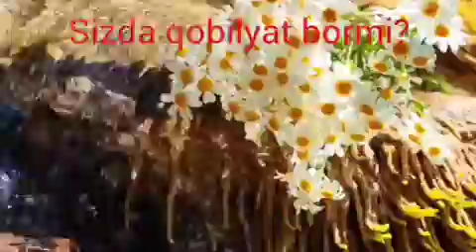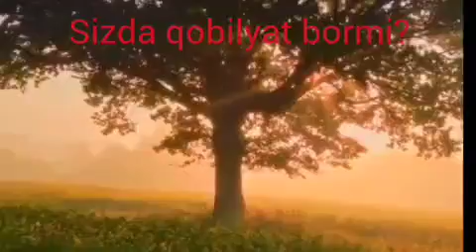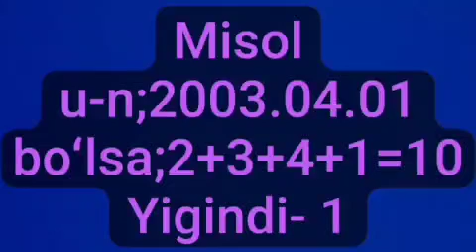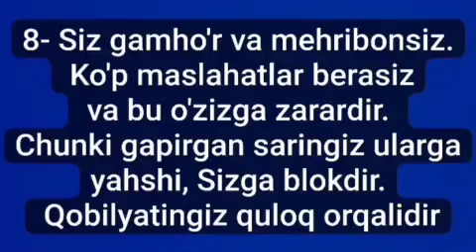SIZDA QOBILYAT BORMI?🌻ruhiyat#ong#nemerologiya#raqamlar belgisi#🗝✨✍🗣👁⚛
NILUFORTUNA kanalidan habar:
Diqqat diqqat 🥁🥁2024 yil 15 dekabrda onlayin 15 kunlik  "ONG - 2025" nomli kurs mavzulari;

⭐️ Ohirgi paytda Sizni nima ko'proq gazablantirmoqda?

⭐️Hayotingizda eng yahshi yil qanday bo'lishini hohlaysiz?

⭐️Qachon ohirgi marta yiglagansiz?

⭐️Agar sizda super kich bo'lsa, u nima deb nomlangan bo'lar edi?

⭐️Sizning eng keraksiz qobilyatingiz nima?

⭐️Sizga dushmanlik qilganlardan o'ch olganmisiz?

⭐️Sizga odamlarni qaysi odatlari jirkanchli tuyuladi?

⭐️Sizni nega eshitishmaydi?

⭐️2025 da qanday rejalar tuzishni hohlar edingiz?